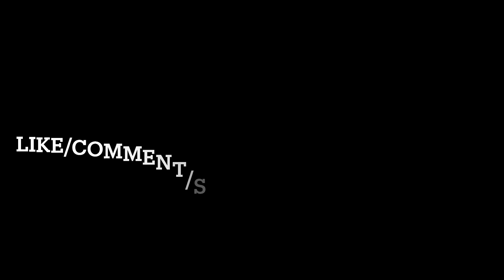Chris Stapleton - Fire Away. Reaction!!